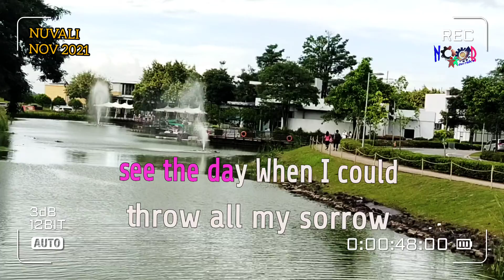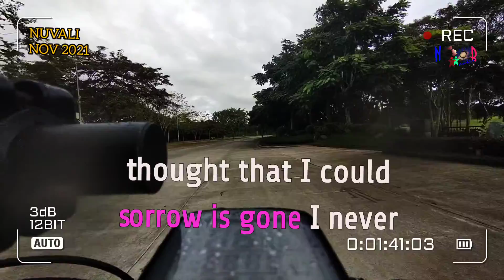You Change My Life In A Moment - Sarah Geronimo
You Change My Life In A Moment